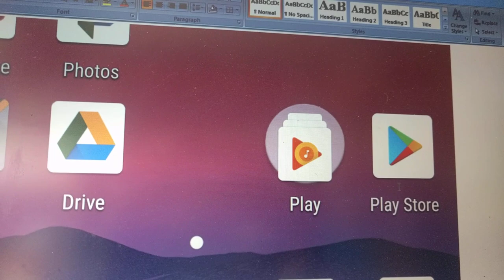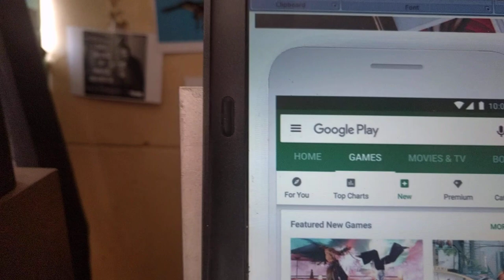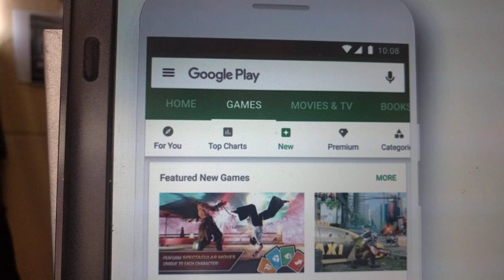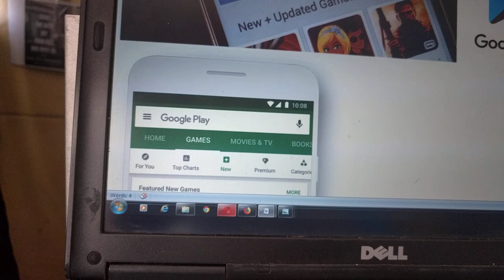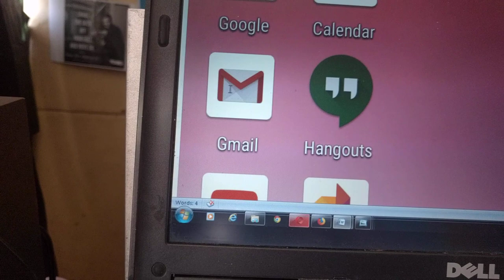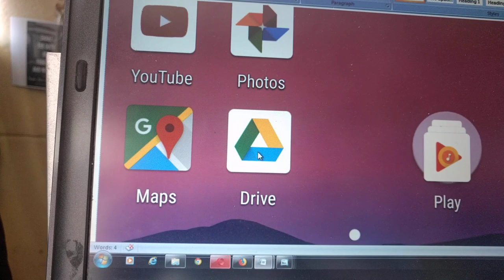Video za tendo la ndoa kwa wenye whatsApp,ni rahisi BY DR PAUL NELSON MWAIPOPO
PATA video za mafundisho sahihi ya jinsi ya kumshika mwanamke alie uchi na jinsi ya kumshika mwanaume alie uchi kwa urahisi KWA MAWASILIANO 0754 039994 ipo whatsap